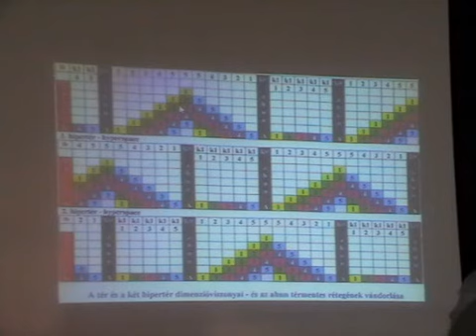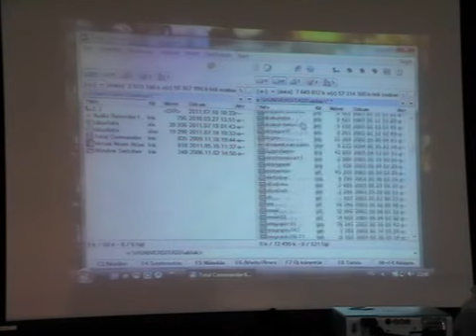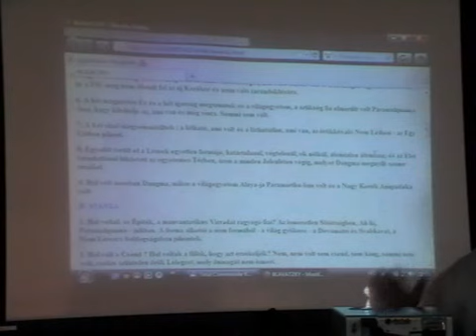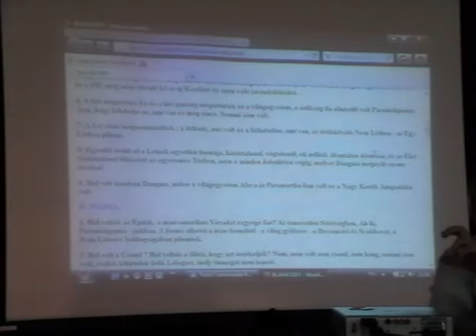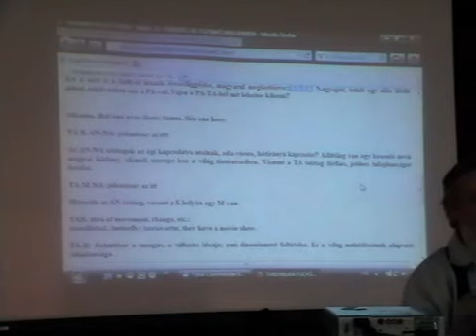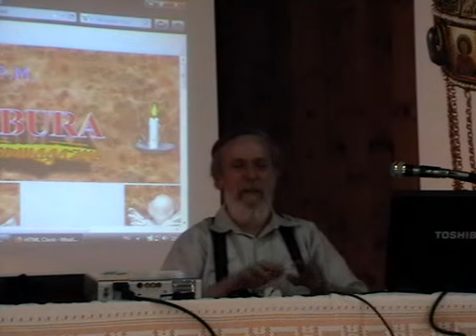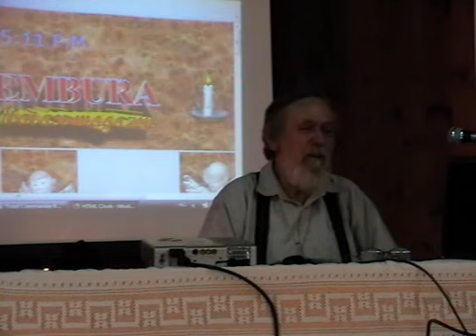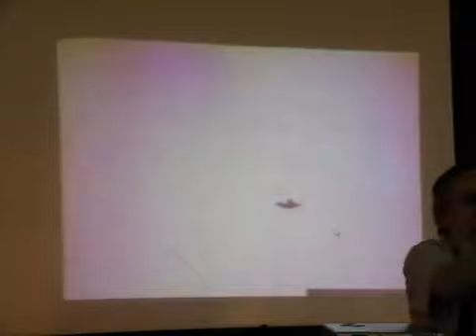Kisfaludy György_UFO - konferencia a Vatikánban 2_2 (Tata-2011)